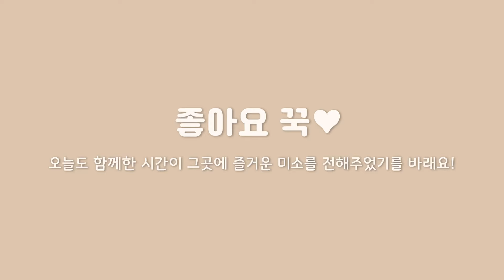미국일상🇺🇸 정말 소소한데 대확행 일상🎶 라스베가스 바카날뷔페, 박스오블리스 언박싱, 2인가족 집밥 일상 브이로그🤍 불고기파스타, 홍어회비빔면, 녹두전 대신 비지전, 행복한 닭갈비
Welcome to Merrylife🧚‍♀️
맛있고 즐거운 미국새댁의 대확행 일상,
오늘도 함께 해주셔서 감사해요🫰

🌳화질을 1080p로 설정하시면 영상을 더 선명하게 감상하실 수 있어요✨
⚠️영상의 작은 부분이라도 참고하거나 사용하여 컨텐츠를 제작하실 경우, 꼭 표기해주세요
⚠️채널 콘텐츠를 어떠한 다른 형식으로 복제, 변경하거나 업로드하는 것은 금지되어 있습니다